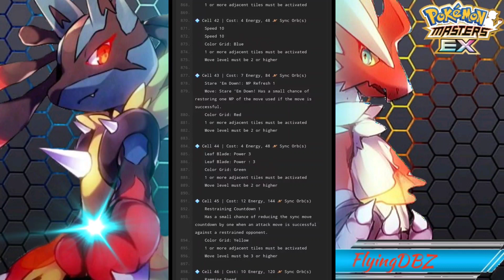Alolan Protagonists Moveset, Grid & STATS || Pokémon Masters EX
The Alolan Protagonists are here and they're pretty solid for sure. Decidueye stands out to me the most but Elio is by no means bad either. They're a spotlight so I wouldn't recommend going all in on them and just let them come to you. Good Sync pairs though for sure.